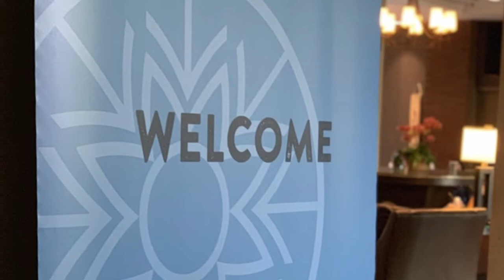Global Pathfinder Summit 2019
Emerging leaders representing over 50 countries gathered together for leadership development and global networking at this year’s Global Pathfinder Summit in Charlottesville, VA from May 20-24. During the five-day summit participants gained skills, knowledge and perspective that will help them improve the local community in their home country. They engaged in lively discussions, shared ideas and listened to incredible keynote speakers.

CHI is honored to have five program alumni from our Summer Work and Travel and CHI Camp Leaders Exchange Visitor Programs chosen as winners for this prestigious event. They were selected among many highly qualified applicants and we wish them many more great accomplishments.